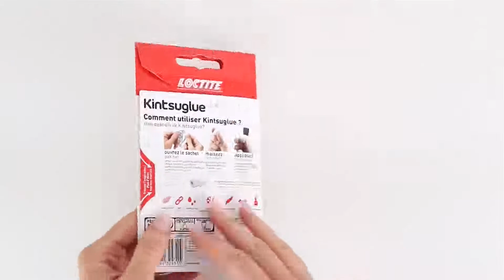Décorez votre casque audio avec Kintsuglue